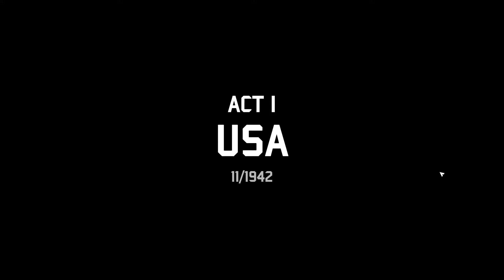Total Tank Simulator Gameplay (PC Game)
Total Tank Simulator Gameplay